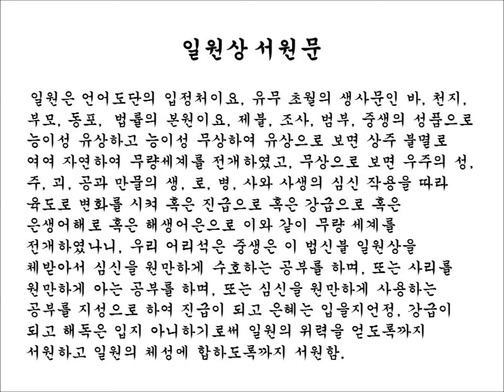일원상 서원문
원불교 독경 (일원상서원문)